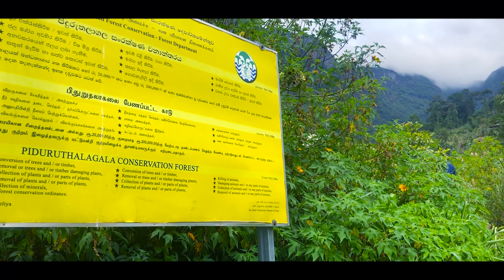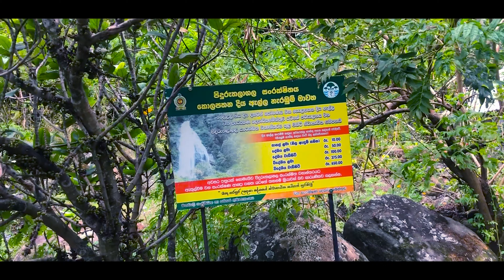Mandaram Nuwara | Mysterious City in Sri Lanka | Vlog #028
මන්දාරමෙන් වැසුනු සීතල පාරාදීසය සොයා, මන්දාරම්නුවර | Mandaram Nuwara | Vlog #028

මෙවර Travel Star චාරිකාව වන්නේ අති රමණීය සුන්දරගමක් වන මන්දාරම්නුවරයි. දවසේ බොහෝ වේලාවක් මන්දාරම් ගතියක් තිබේන නිසා මේ ගම මන්දාරම්නුවර යනුවෙන් හඳුන්වයි. එහෙත් මෙම ගමේ සුන්දරත්වය කියා නිම කළ නොහැකි තරම්ය. මේ ගම වටේටම කදු පන්ති 04 කින් වට වී ඇත. එක් පැත්තකින් පිදුරුතලාගලය තවත් පැත්තින් කබරගල කදු පන්තියකි. තවද ගෝනපිටිය කදු පන්තියත් උඩබග්ගල කදු පන්තියත් වටවී ඇත. පිදුරුතලාගල කදු මුදුනේ සිට පහතට ගලා බසින කොළපතන ඇල්ල ගමේ සුන්දරත්වය තවත් ඉහල නංවයි.එම කදු මුදුනේ සිට ගලා බසින තවත් දිය ඇලි රාශියක් ඇත.

Getting to Mandaram Nuwara :
From Nuwara Eliya travel approximately 27.8 km along the Nuwara Eliya-Uda Pussellawa Road and a further 12.4 km along the Padiyapelella – Mandaram Nuwara Road to reach Mandaram Nuwara.

Don't forget to visit mandaramnuwara kolapathana_ella nuwaraeliya on your next trip to SriLanka.

*** All links provided in the credits/ attribution should work. ***

සීනුව Click කලහොත් ඉදිරියේදිත් මෙවැනි වීඩියෝ ඔබවෙත ගෙන්වා ගන්න පුළුවන්.

@travelwithwife next trip to mandarama_nuwara